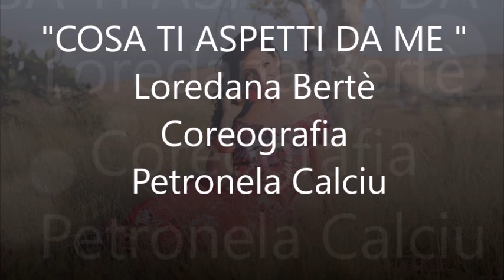Loredana Bertè //Cosa ti aspetti da me// coreografia Petronela Calciu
Tormentone 2019 ballo di gruppo accessibile a tutti , abbastanza semplice ma non banale  .
Se vi è piaciuto, buon ballo !!!
CONDIVIDIAMO !